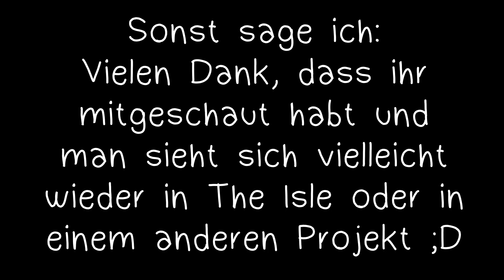Noch ein letztes Mal ✵ #013 ✵ Let's Play The Isle (Deutsch ★ Full HD ★ 60fps)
☕ Let's Play The Isle (Deutsch ★ Full HD ★ 60fps)

☁ Medien und Kontaktmöglichkeiten:

☑ PSN: polesetter1
☑ Steam: mirundoshi

☁ Informationen zum Spiel:

The Isle ist ein Survival Game mit Dinosauriern. Wir springen zurück ins Dinozeitalter und dürfen eines von vielzähligen Dinosauriern auf unterschiedlichen Maps steuern. In einem multiplayer-basiertem Game dürfen wir uns anderen prähistorischen Dinos entgegenstellen und kommunizieren. Was genau passiert entscheiden die Spieler. Es gibt im Grunde zwei Lager, nämlich Pflanzen- und Fleischfresser. Als Fleischfresser muss man jagen oder frisch gelegtes suchen, als Pflanzenfresser darf man durch die prähistorische Fauna pflügen. Dabei ist jedem ein Dinosaurierspaß angesagt!

☁ Informationen zum Entwickler:

The Isle wurde vom The Isle Development Team entwickelt. The Isle ist ein immenses Unternehmen einer Gruppe von veteranen Entwicklern, die zusammengerechnet an drei vorherigen Dinosaurierspielen gearbeitet haben. The Isle Development Team ist nicht hier um "noch ein anderes Überlebens-Sandbox" oder "noch ein weiteres Dinosaurierspiel" zu kreieren; wir wollen "das" Dinosaurierspiel sein.